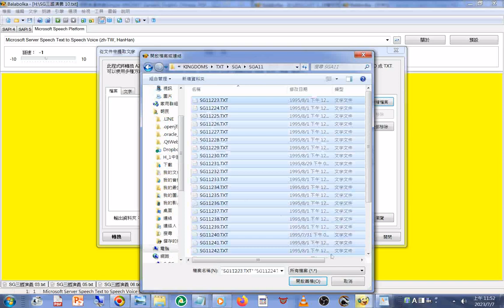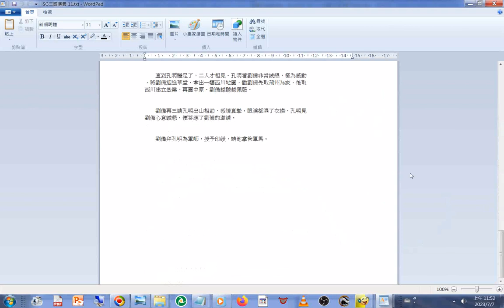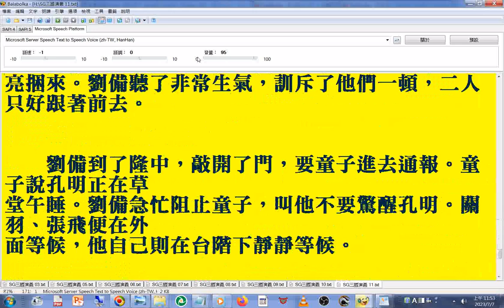三國演義 新第11回#文件合併#操作實況#程式 名稱是#Balabolka#路徑#工具